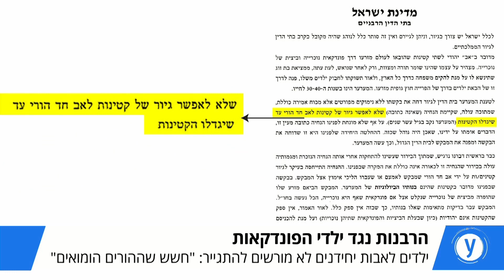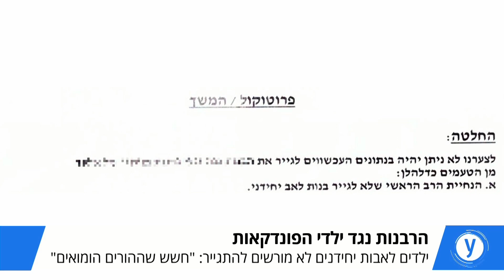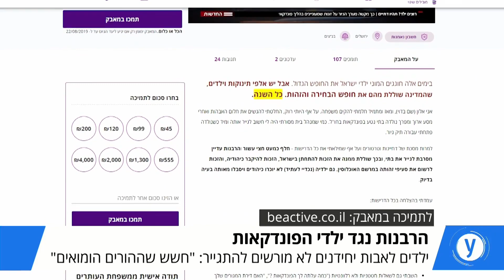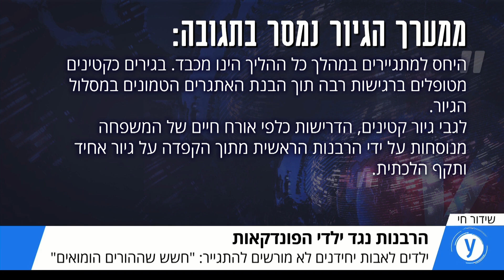הרבנות נגד ילדי הפונדקאות: ריאיון באולפן עם אלון שעתר לבג"ץ נגד הרבנות